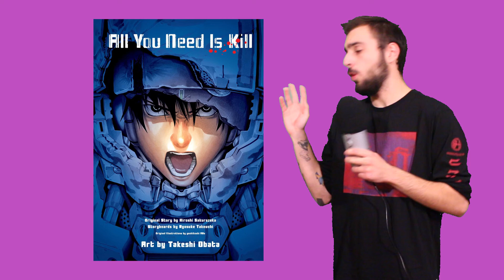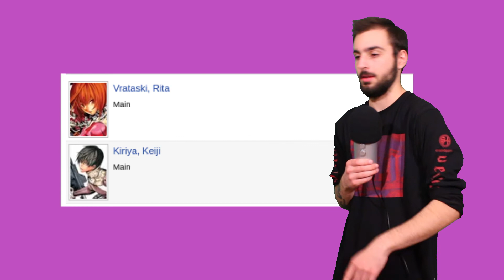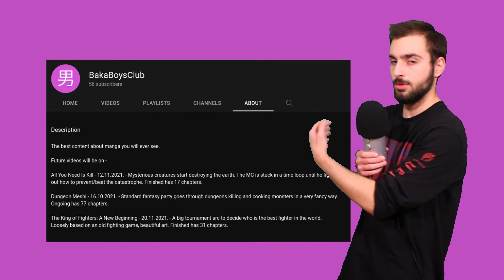All You Need Is Kill - Manga Review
A very good review for all you need is kill. A manga adaptation of a novel with the same name. The novel was done by Hiroshi Sakurazaka. Helping with the story of the manga is Ryousuke Takeuchi. And the very professional art is by Takeshi Obata. It's a very short and finished story with 17 chapters.

TikTok (please don't tell me u use this curse of an app)

Future videos will be on -

Dungeon Meshi - 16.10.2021. - Standard fantasy party goes through dungeons killing and cooking monsters in a very fancy way. Ongoing has 77 chapters.

The King of Fighters: A New Beginning - 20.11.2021. - A big tournament arc to decide who is the best fighter in the world. Loosely based on an old fighting game, beautiful art. Finished has 31 chapters.

One-Punch Man - 24.11. - A man can kill anything with one punch. Not that funny but very very entertaining. Ongoing has 149 chapters.

00:00 Intro
00:50 Score
01:27 Art
03:45 Story/Themes
08:42 Characters
11:08 Final Thoughts